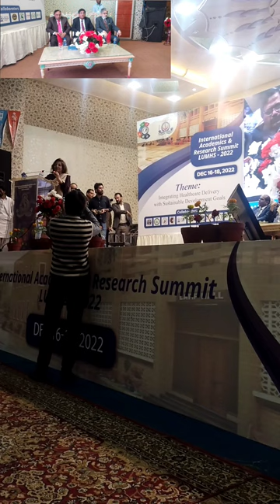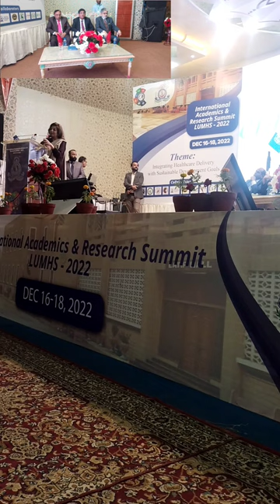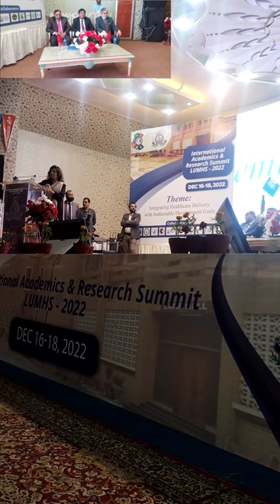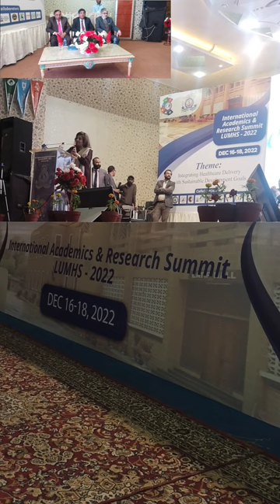Academic and Research Summit Concluding Session at LUMHS Dr Seemen Jamali Iron Lady Speech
Dr Seemin Jamali remained Director Of Jinnah Hospital Karachi in very turbulent time She was attacked by terrorist and handled many attacks and treated injured She stressed doctor be compassionate to patients not tude
seemen Jamali#doctor